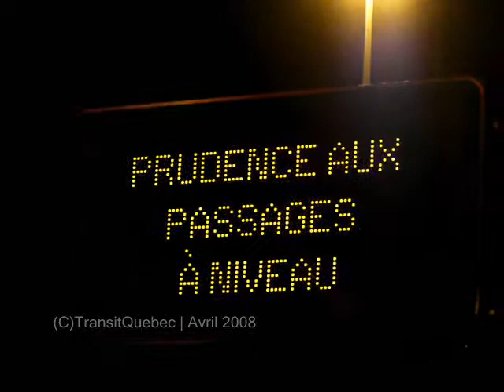MTQ - PMV Opération Gareautrain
Panneau a message Variable du ministère des transports du Québec signalant l'opération Gareautrain, sécurité ferroviaire. Filmé au PMV km 303 Autoroute 40 OUEST